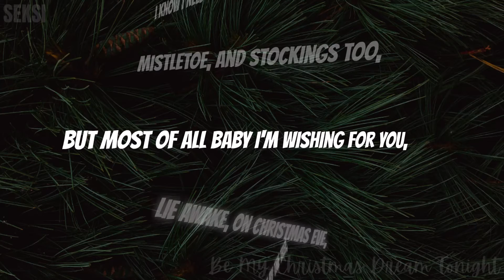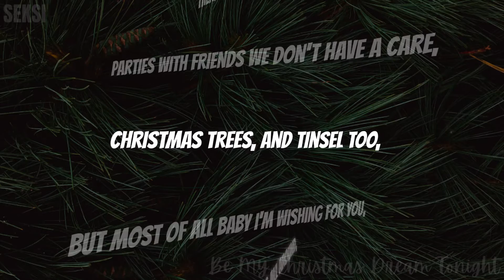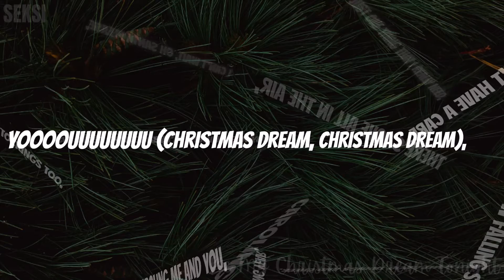SEKSI - Be My Christmas Dream Tonight (Lyric Video)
lyric video for SEKSI's brand new Christmas song